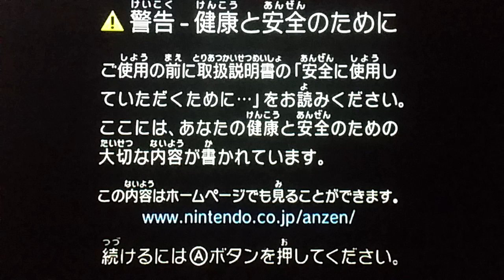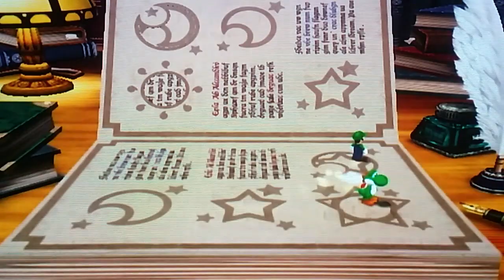ルイージパーティ4